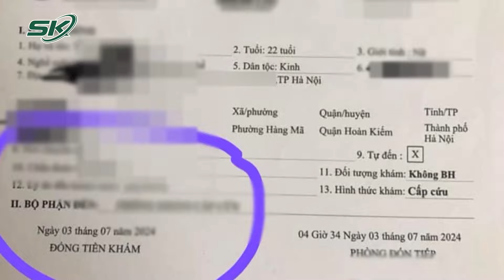Nghi Phạm Trực Tiếp Nổ Súng Vụ Cô Gái 22 Tuổi Tử Vong Sau Sinh Nhật Bị Bắt Khi Trốn Sang Campuchia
SKĐS | Trong sáng 10/7, một lãnh đạo Công an TP Hà Nội cho biết, lực lượng cảnh sát hình sự vừa bắt giữ Đinh Xuân Sáng (SN 1984, trú tại Thanh Nguyên, Thanh Liêm, Hà Nam) - một trong 3 nghi phạm liên quan vụ án - sau nhiều ngày truy tìm.